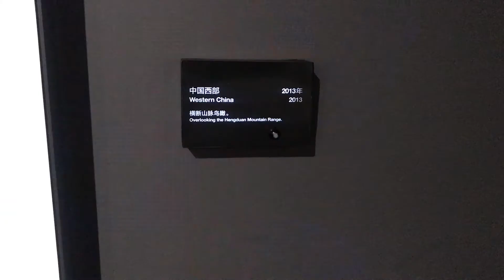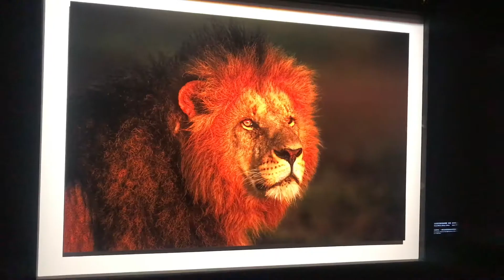Art Museum Tour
Hey guy, haven't uploaded in awhile but here is a short video about this amazing museum we went to. Hope y'all are having an amazing day. Happy new month.